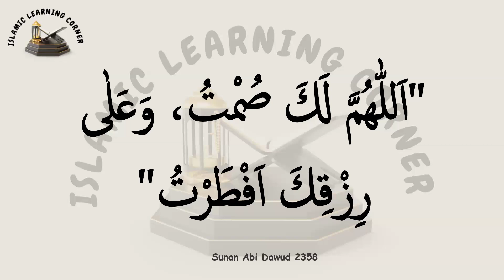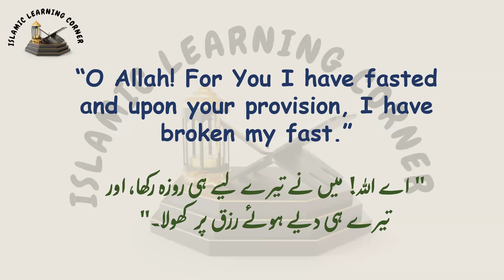Dua To Read When Doing Iftar (dua#1) | RAMADAN DUA SERIES | افطار کے وقت پڑھنے کی دعا | SUNNAH DUA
In this video you will learn dua when doing iftari.